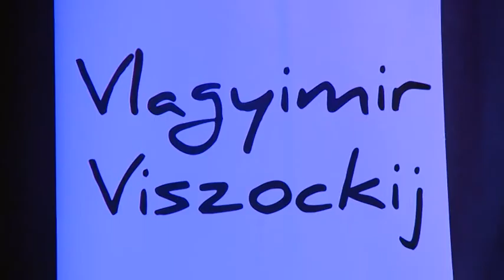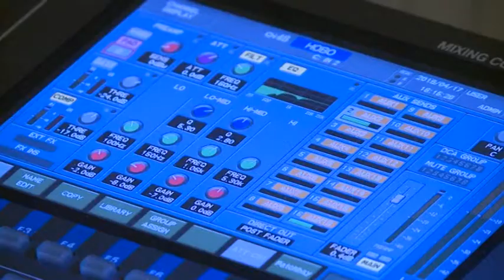2019.04.23. - Paletta magazin